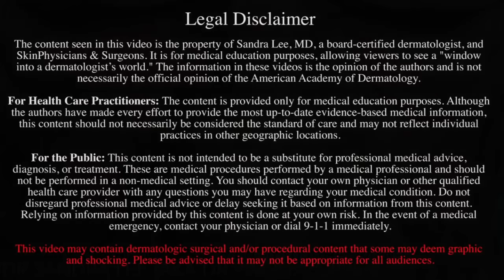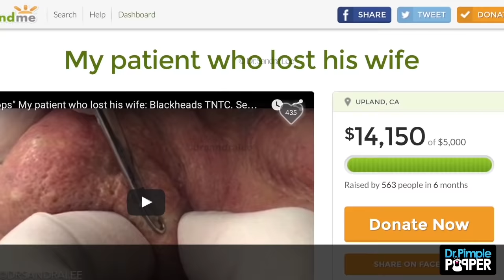"Pops" and his BEST blackhead extractions - TBT